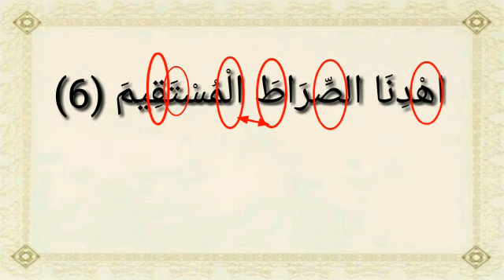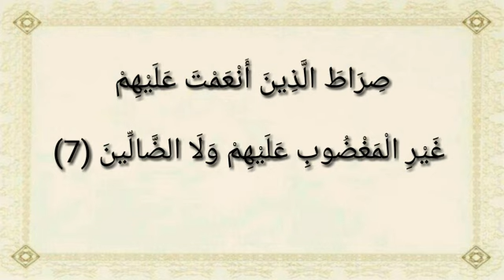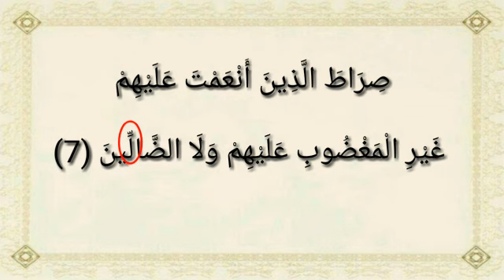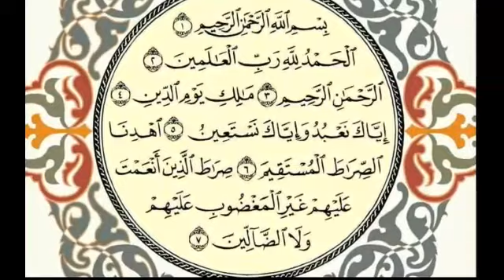Common mistake when we read surat Alfatiha